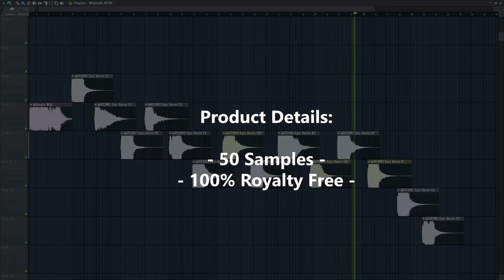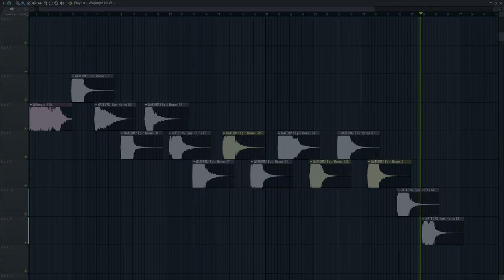Free Epic Horns FL Studio Preview [50 Cinematic / Movie / Alien Horn Samples & Stabs]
"What About: Free Epic Horns" is a mind-blowing freebie by W. A. Production stuffed with the most stunning cinematic horn samples and stabs. In case you are looking for some ultimate and powerful sounds for your tracks, be sure to download this library.

Product Details:
• 50 Samples

Joing our Discord group for music producers